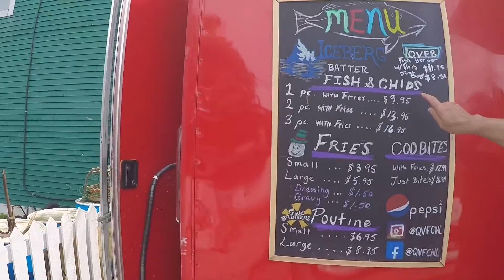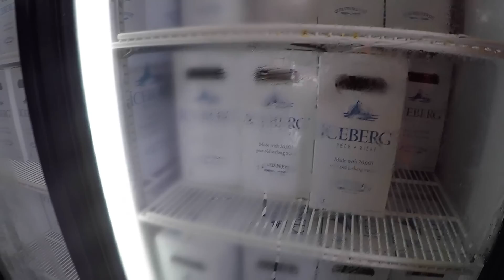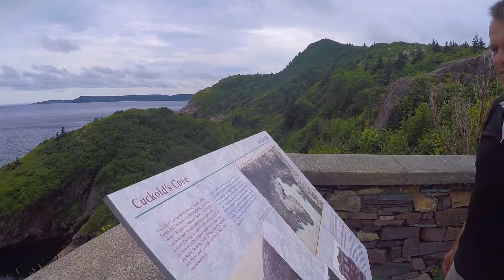AIDAvita in St.John's - Quidi Vidi und Cabot Tower auf eigene Faust! / InternationalPax TV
Unser Landausflug in St.John's/Neufundland. Wir besuchen auf eigene Faust das bekannte Fischerdörfchen Quidi Vidi mit seiner einzigartigen ''Iceberg-Brewery'', gehen weiter zum Cabot Tower und zeigen Euch, wo man am besten essen kann.

Unsere Kleidung im Video:
▶︎ Mein Seiko Chronometer
▶︎ Meine Schuhe
▶︎ Mein T-Shirt
▶︎ Papas Polo

Meine Kosmetik-Produkte:
▶︎ Mein Haarspray
▶︎ Mein Shampoo
▶︎ Mein Haarwasser
▶︎ Meine Gliss Kur

Mein Equipment:
▶︎ Kamera:
▶︎Objektiv:
▶︎ Vlogging Kamera:
▶︎ Mikrofon:
▶︎ Vlogging Mikrofon:

Travel Gadgets:
▶︎ Adapter für die USA

FAQ:
▶︎F: Wieviele Kreuzfahrten hast du schon gemacht? A: Im Sommer 2018 trete ich meine 20. Kreuzfahrt an :-)
▶︎F: Bist du JEDE Woche wo anders unterwegs? A: Nein, ich bin wie alle anderen in meinem Alter schulpflichtig und gehe 5 Tage die Woche zur Schule. Die Wochenenden verbringe ich zu Hause. Meine Videos erscheinen zeitversetzt und können aus den vergangenen Ferien stammen :-)
▶︎F: In welche Klasse gehst du? A: Ich besuche die 9. Klasse eines Gymnasiums :-)
▶︎F: Wie häufig verreist du? A: Wir sind jede Ferien weg :-)